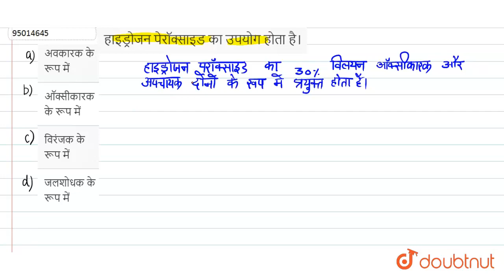हाइड्रोजन पेरॉक्साइड का उपयोग होता है। | 11 | बहुवैकल्पिक प्रश्न -टाइप II | CHEMISTRY | BHARATI ...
हाइड्रोजन पेरॉक्साइड का उपयोग होता है।
Class: 11
Subject: CHEMISTRY
Chapter: बहुवैकल्पिक प्रश्न -टाइप II
Board:Bihar Board

👉 Have Any Query? Ask Us.